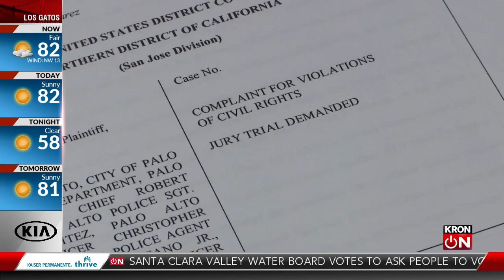Five separate investigations into the death of Mario Gonzalez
There are now five separate investigations into what happened when Mario Gonzalez died after Alameda police officers pinned him to the ground for more than five minutes.